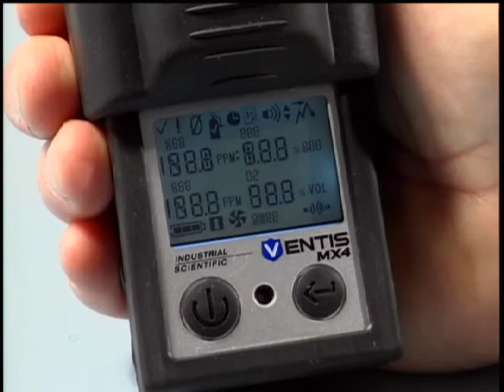05. Ventis MX4 - Start Up (Russian)